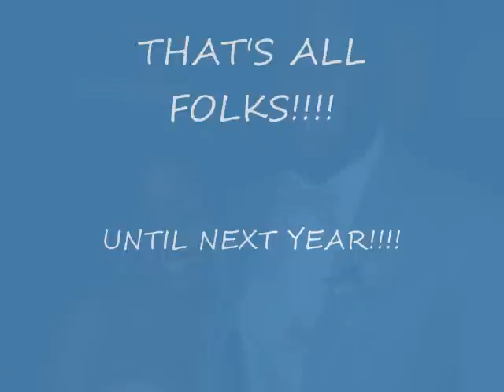Raheems prom night 0001